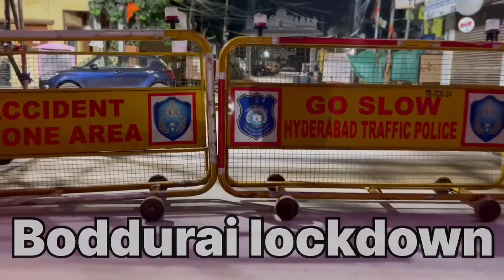Shaikpet Bodurai Festival Starts from Today